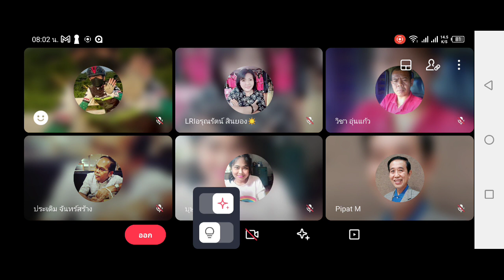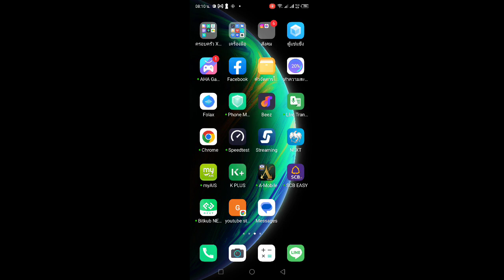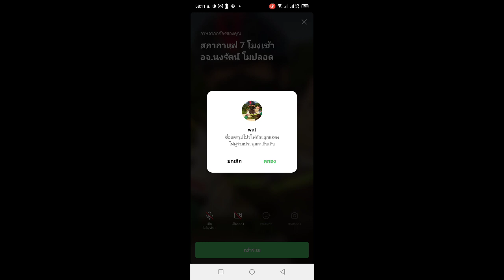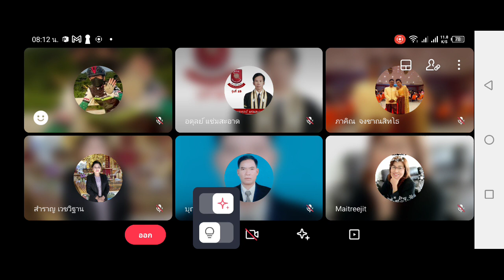สภากาแฟโดย อ.นงรัตน์ โมปลอด 7/5/62